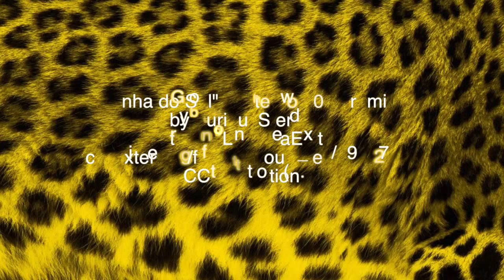Locarno Filmfestival 2015 Vlog #3 – "Heimatland" & "Entertainment"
Der dritte Teil des kino-zeit.de Videotagebuchs vom 68. Internationalen Filmfestival in Locarno. Joachim Kurz hat "Heimatland" von 10 Schweizer Filmschaffenden gesehen, Beatrice Behn "Entertainment" von Rick Alverson. Eine/r von beiden war gar nicht gut unterhalten ...